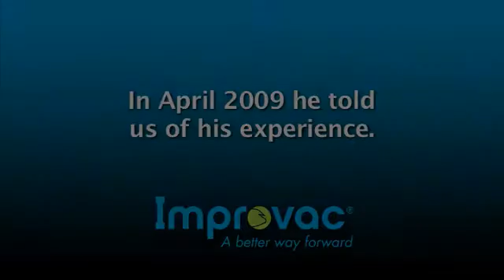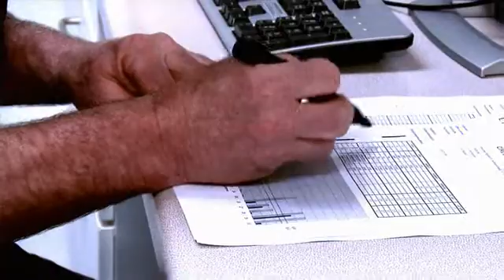Improvac: Veterinarian Dr Hans Verhoeven explains how the vaccine works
Dr Hans Verhoeven believes that the welfare, feed conversion and carcass quality of the boar improve with the vaccine.